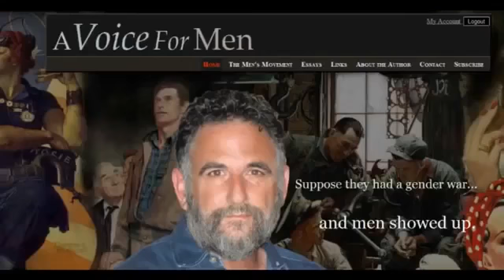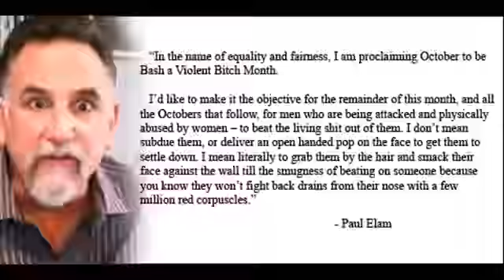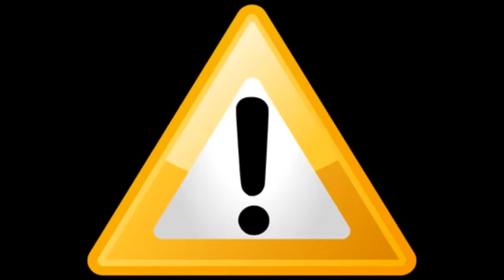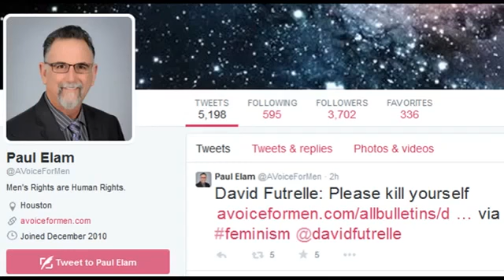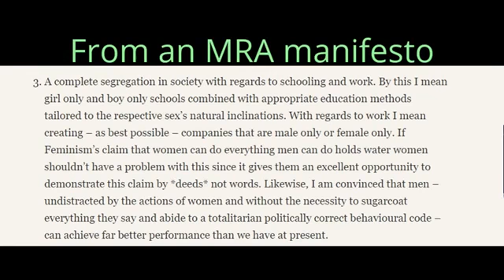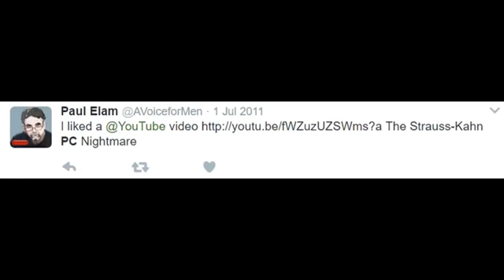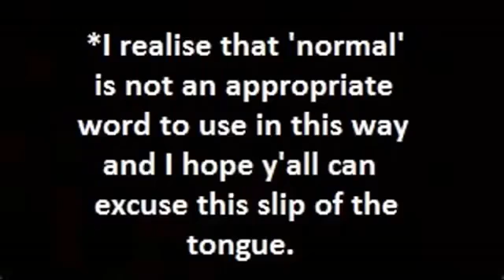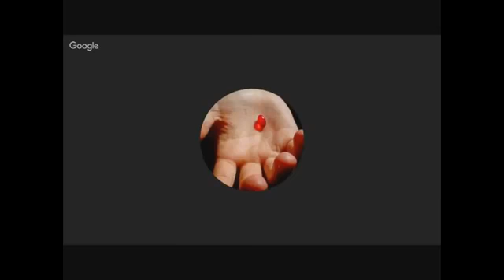The descent of Man-osphere - Episode 33 - Paul Elam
This dude is much like his surname, a backward male.